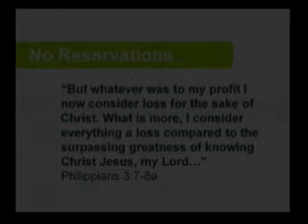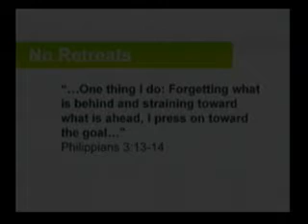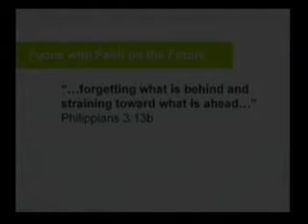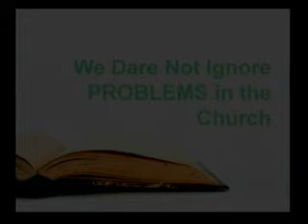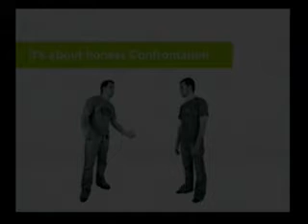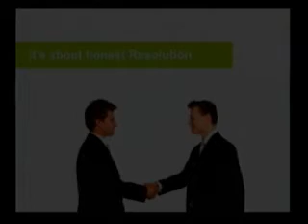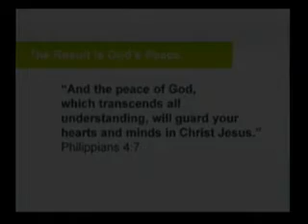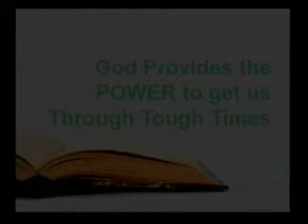4-15-12 Sermon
Pastor John Walls - "Lessons in Life from Philippians"